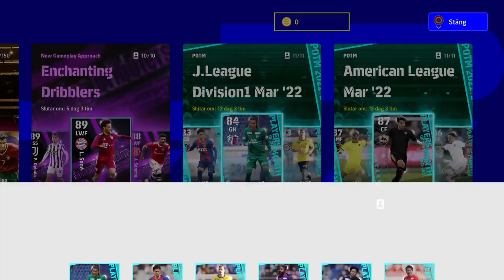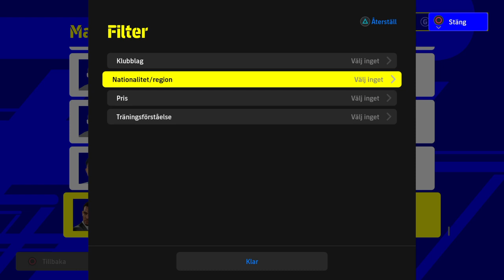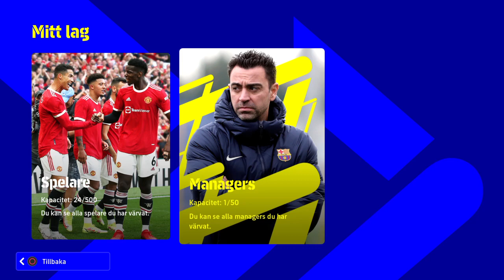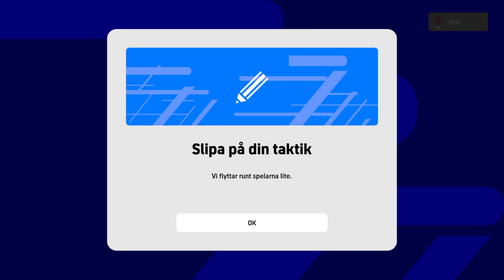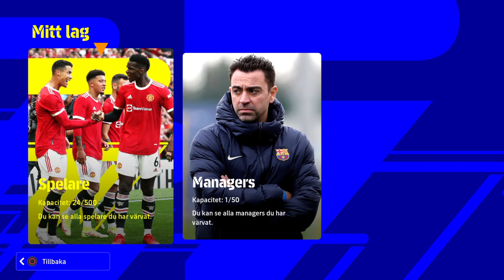eFootball™ - NYTT gratis FOTBOLLSPEL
*OBS* PS+ exlusivt